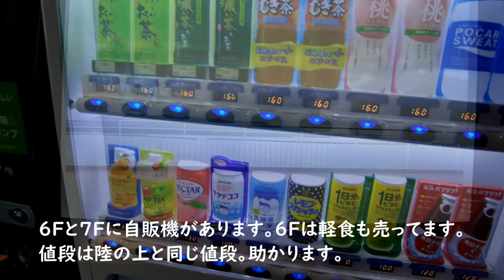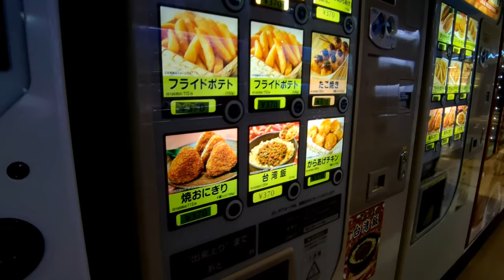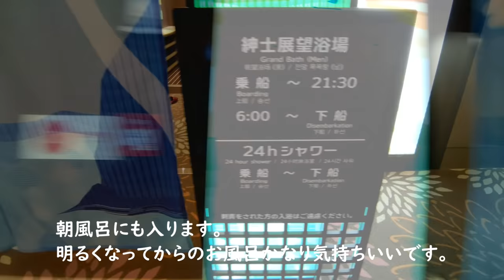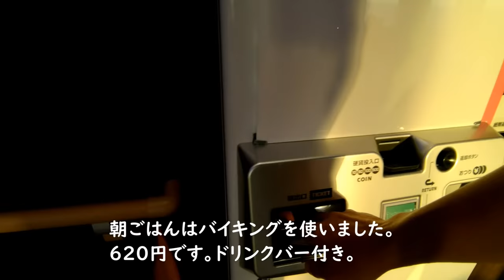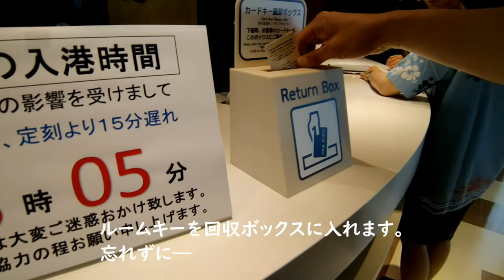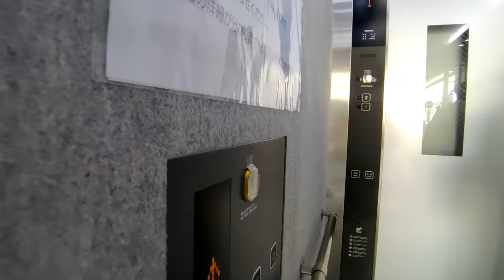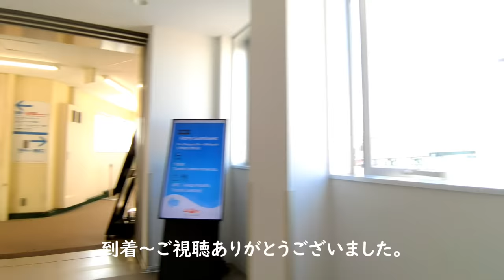さんふらわあ プライベートシングル 鹿児島志布志～大阪南港[That's旅行・交通][フェリー乗船記]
長かったので短く編集してみました。
プライベートシングルで行った時のほうが景色が良く、きれいに撮れていますのでよろしければご視聴ください。